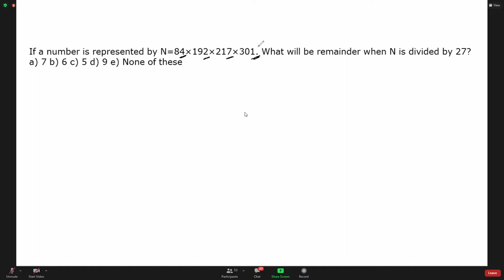(25/11/2020) Aptitude Lecture - Number System pt.2